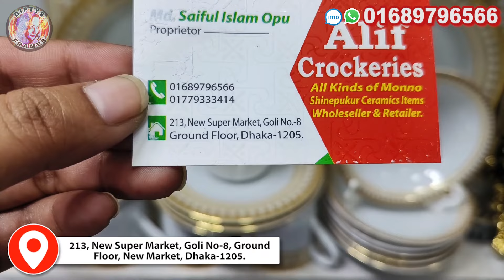Dinner set price in Bangladesh | Ceramic Item Price | Dinner set price 2024 | ডিনার সেট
🔴Md. Saiful Islam opu (proprietor)
Address: 213, New Super Market, Goli No.-8 Ground Floor, Dhaka-1205.